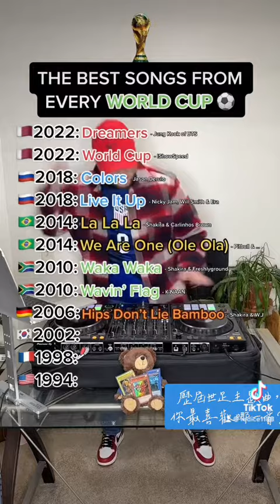歷屆世足主題曲，你最喜歡哪一首？World cup song from1994-2022